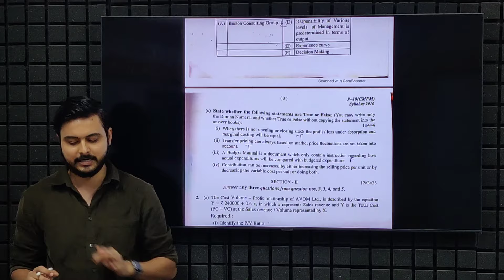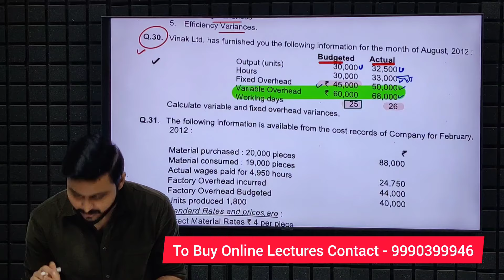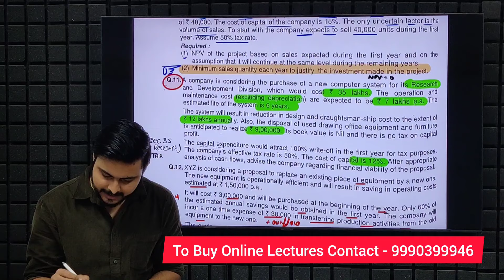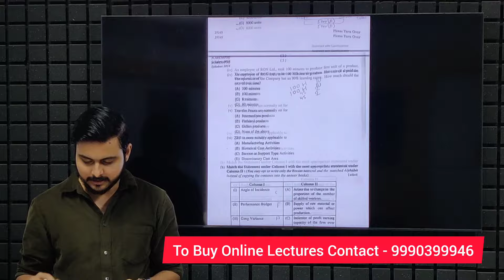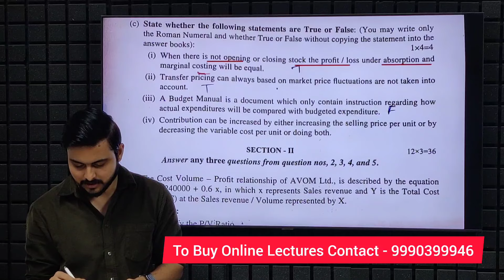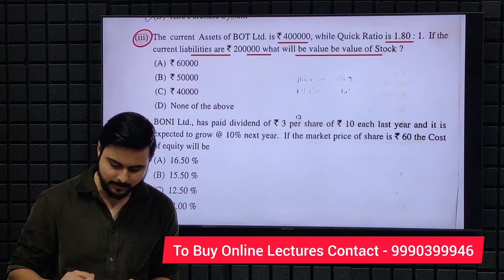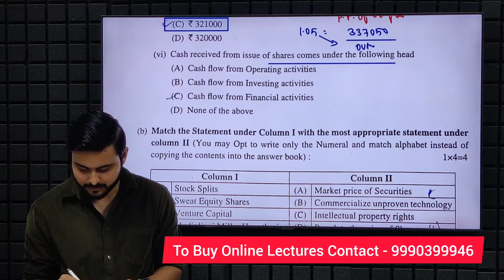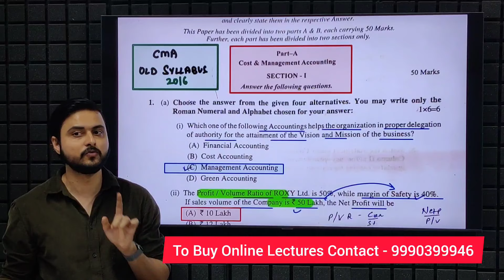CMA Inter - Cost & FM Paper Review Dec 23 - Complete Paper From Our Book